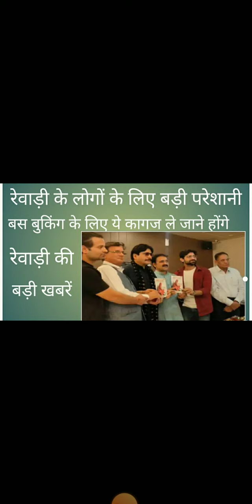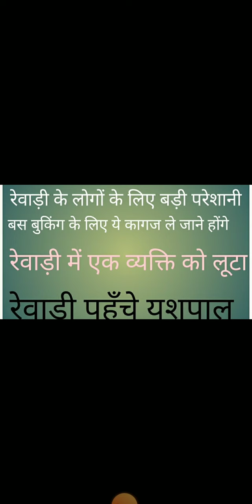Rewari update 3 November 2022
rewari update
rewari newks
rewari m cet k liye bus booking k liye kya kya documents leke jane padenge
kosli news
bawal news
bus stand rewari booking bus
jatusana newaiims rewari
bus stand rewari
rewari ki badi khabre
dharuhera news sec 4 atm
pollution in rewari
yashpal sharma in rewari